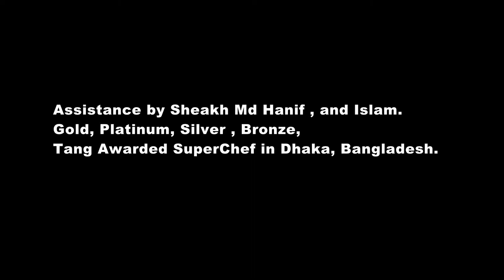MasterChef Dhaka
Three superb MasterChef in Panthapath, Dhaka. Invented by SA Associates Entertainment Team. A special episode of fine dinning and cooking for family presentation. Our heartiest THANKS to our beloved Mother. We are grateful to them. Enjoy our delicious food.